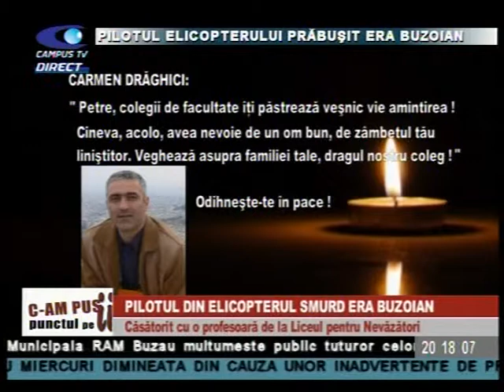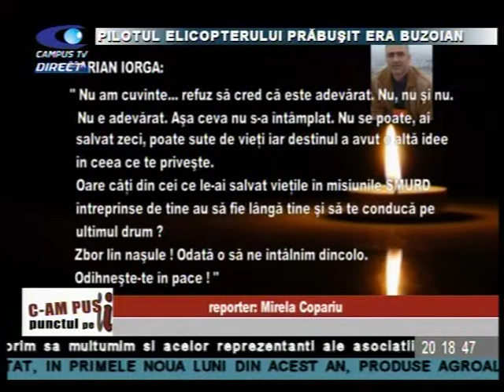CAMPUS 16 DECEMBRIE PETRE TITI CAZ PILOT